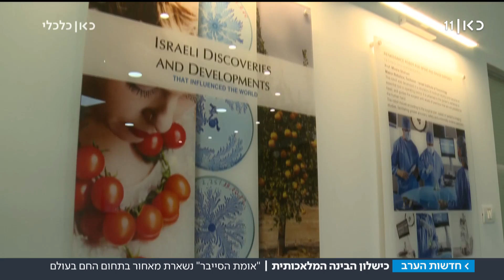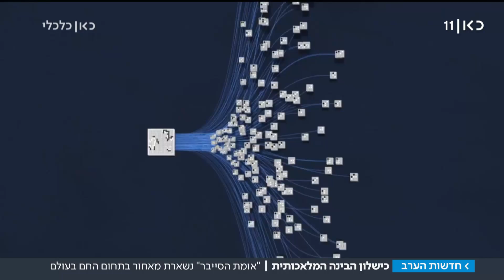איך ישראל נשארה מאחור בתחום הבינה המלאכותית?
היכולת של מכשירים ללמוד בעצמם, ולפתח תהליכי עבודה מותאמים לנסיבות היא כנראה הכיוון שאליו הולך כל ההיי טק. ממשלות בעולם כבר  הבינו את הפוטנציאל, ומשקיעות הון עתק. אז למה דווקא באומת הסייבר שכחו את הכיוון החשוב הזה?
הכתבה של שירה הדס-נקר מתוך חדשות הערב 14.01.19